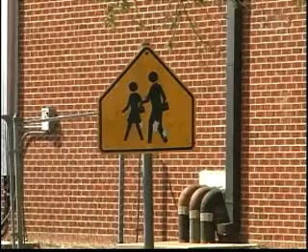Putnam City Gun at School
t30 noticias 3/18/09